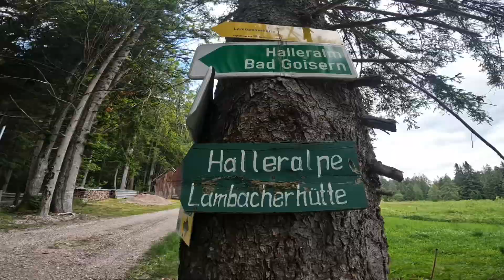Hallstättersee Umrundung mit Ewiger Wand Passage in Bad Goisern